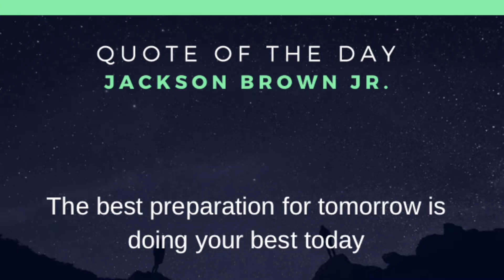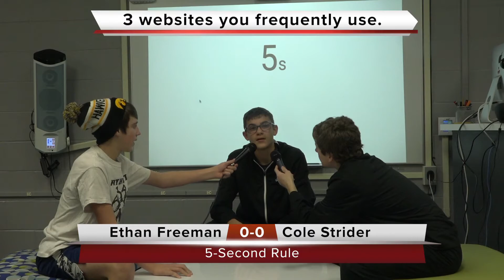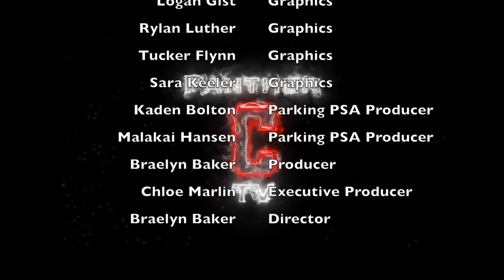Announcements 12 19 17